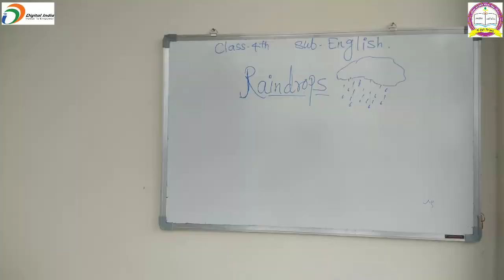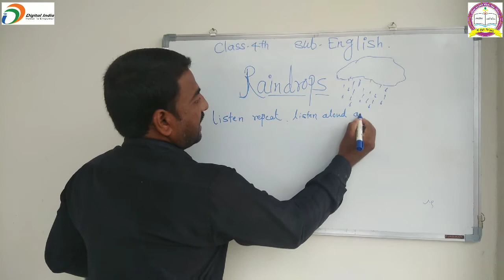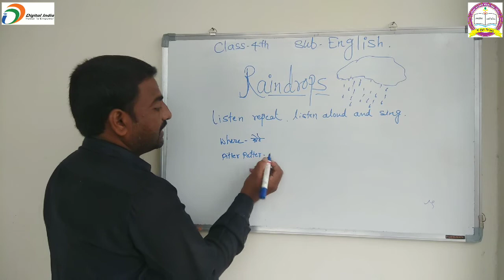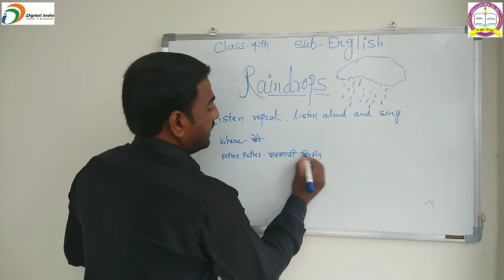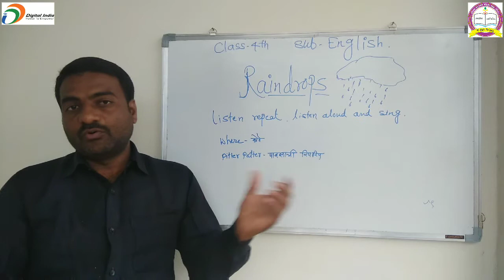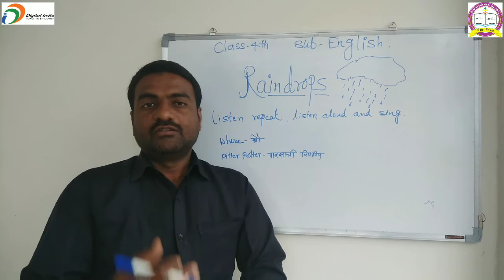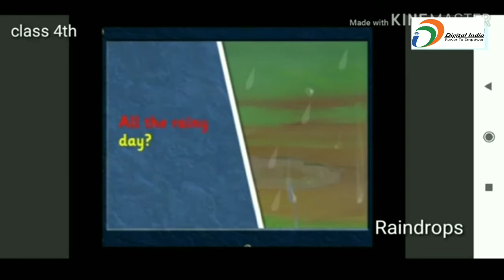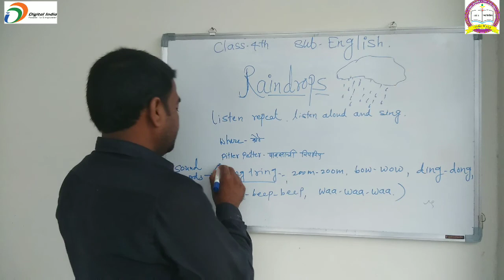Class - 4th. Sub- English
Raindrops